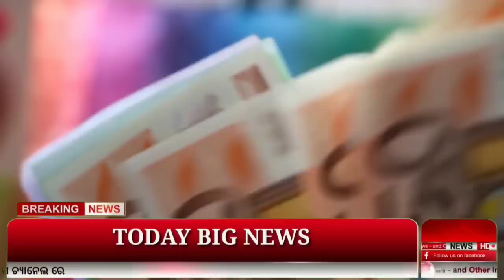Anganwadi workers protest demanding over varius issue | Bhubaneswar.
Anganwadi workers protest demainding .
Bhubaneswar
Odisha anganwadi news
Anganwadi strike 2022